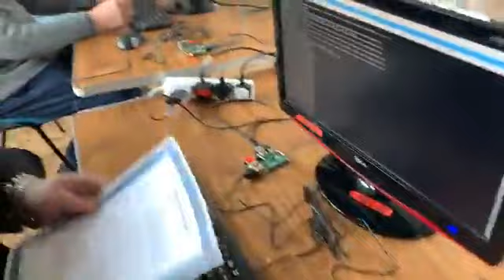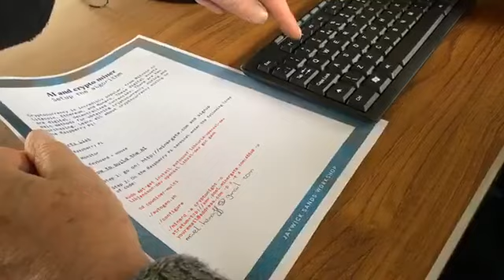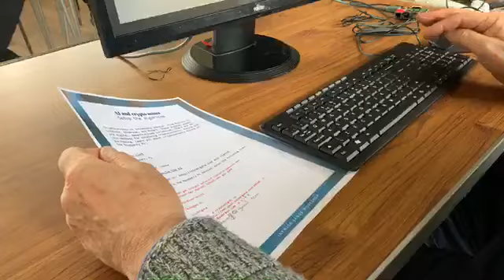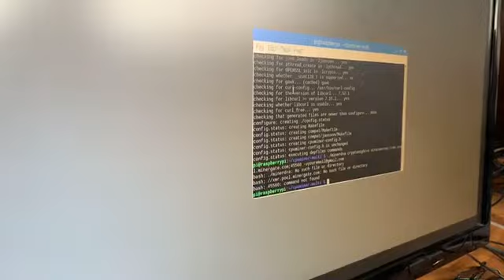Dan Daniel Casey learns Future technology’s have arrived in Jaywick Sands in 15 years 40 percent of